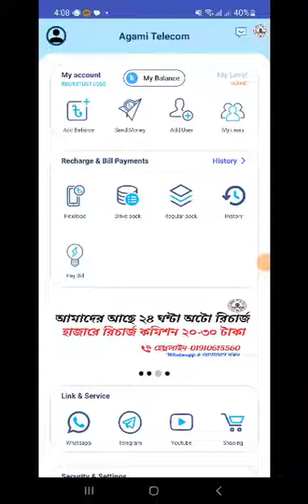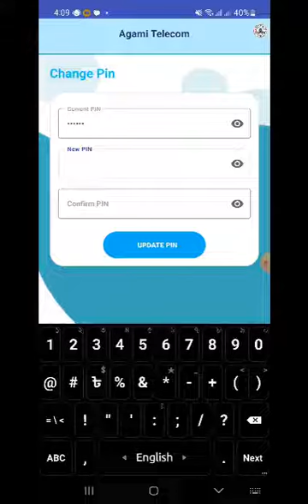Agami Telecom App এ যেভাবে আপনার পিন এবং পাসওয়ার্ড পরিবর্তন করবেন। Pin and Password change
Agami Telecom এর হেল্পলাইন

🔥আমাদের গ্রুপগুলোতে জয়েন্ট করেন
টেলিগ্রাম( নোটিশ গ্রুপ)

অজানা কে জানার শুরু হোক এখানেই